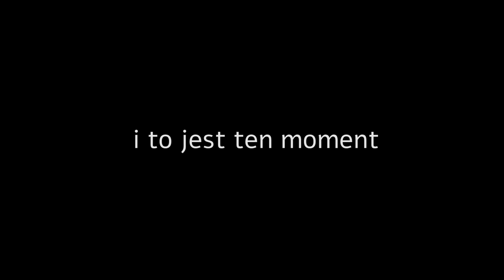TO JUŻ KONIEC, DZIĘKUJE.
5000 like  albo usuwam kanal